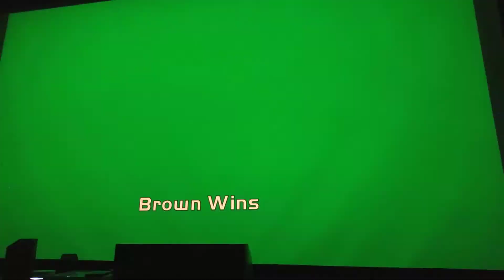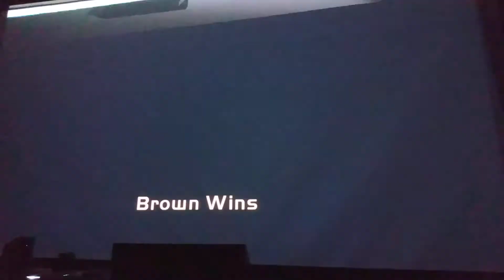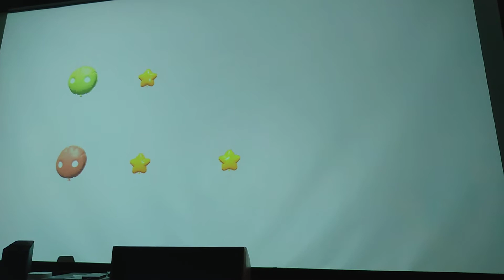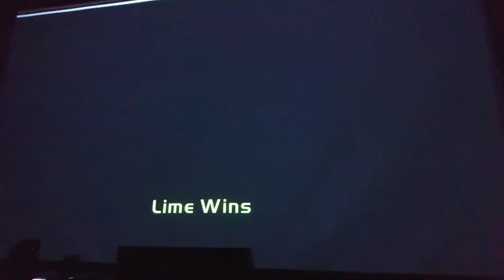Gangbeasts W/Vortex_OP *NOT CLICKBAIT*